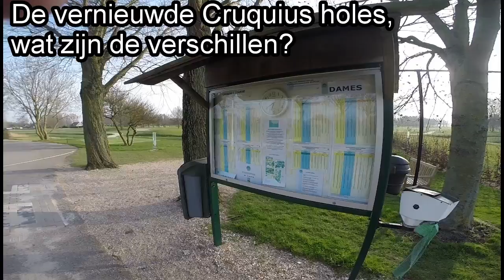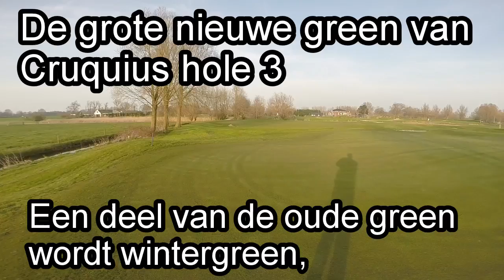11 4 2015 CRUQUIUS HOLES met geluid